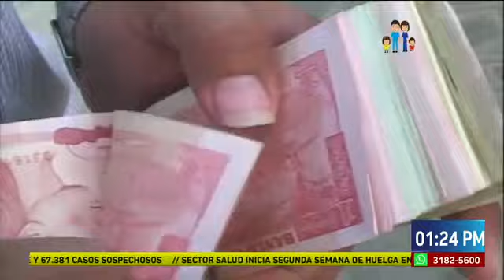Impacto VTV meridiano: Programa completo 13 de Agosto de 2019